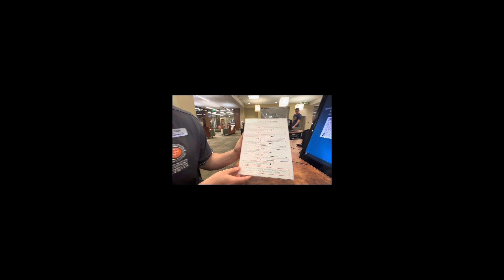SNOW COLLEGE HUNTSMAN LIBRARY TOUR & RESOURCES